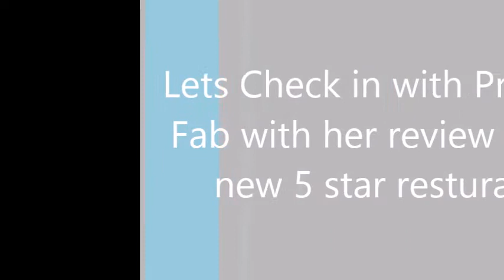ROBLOX- R2D Tanks and a China Lake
1st time recording such a montage. Will use better and less laggy screen recorders in the future!
-Streetbuilder and oEric32123o